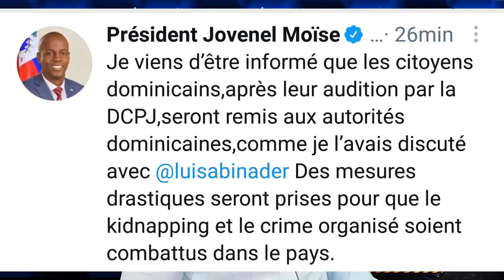AYITI PRAN KOU NAN BAGAY SA, 2 DOMINIKEN YO JWENN LIBERASYON YO, YO PASE NAN DCPJ.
NOUVEL BON TIMAMIT